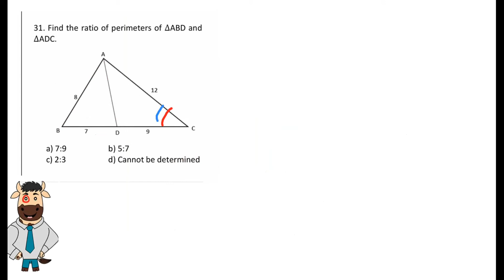Cosine Rule Application to solve a question | Bulls Eye Doubt Forum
Hello, guys! Join our Facebook group  to get your doubts solved.
You can ask doubts of any Topic for any Course: CAT, CLAT, AILET, MAT, CMAT, XAT, TISS, SSC, PO, GRE, GMAT, IPM/ BAA.

Everything will be taken care of for free!

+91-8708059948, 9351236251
Join our Online Booster Batch for CLAT  2020 for just 4500 INR
4. Twitter        :     @BullsEyeJaipur